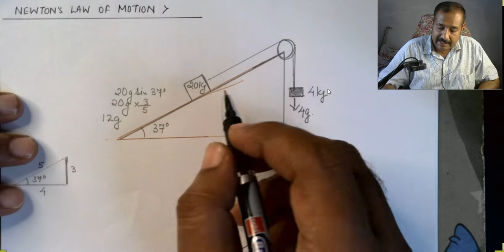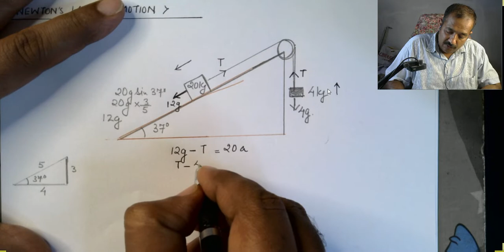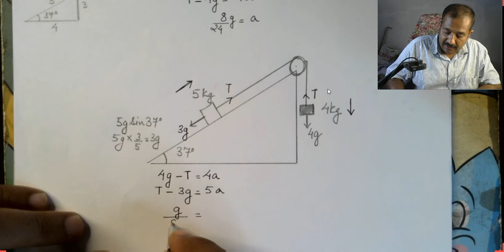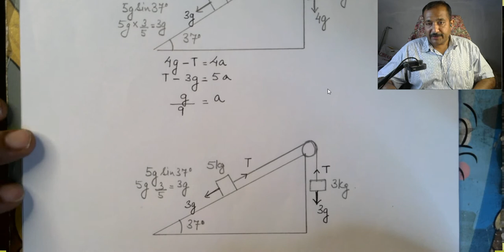MOTION OF CONNECTED BODIES NLM